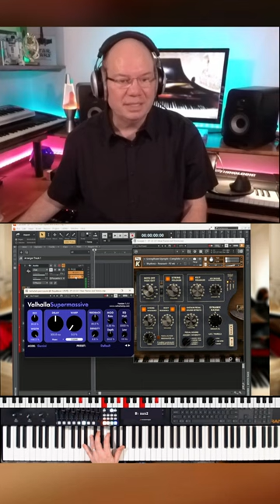Using Valhalla Super Massive with KeyPleezer LivingRoom Upright, Magic!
During my recent livestream featuring @KeypleezerOfficial LivingRoom Upright, I had an idea to pair it with @ValhallaDSP Super Massive which is an amazing free plugin that is so much more than just a delay.
Using only the default Super Massive preset I was able to take this beautiful upright piano to a very different and dramatic place.

📨Sign Up For The PraiseTracks Mailing List to stay up to date on new videos, content, giveaways, and more.